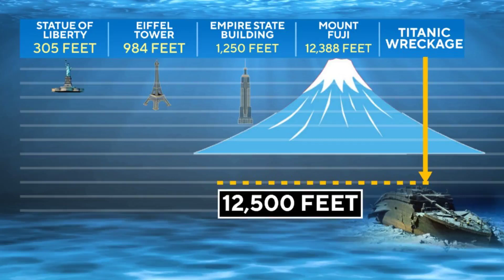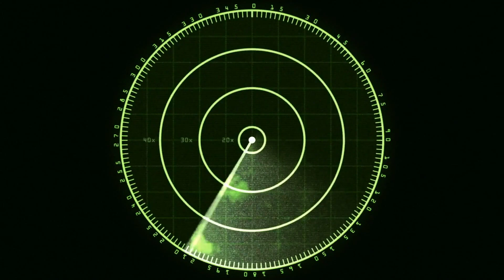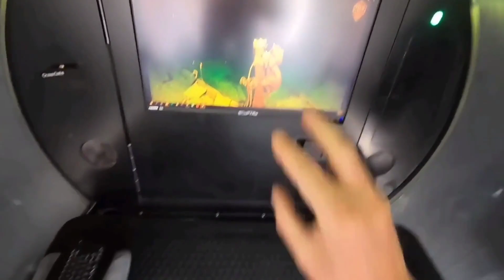How Fast Was The Implosion Of Titan Submersible???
In this video we try to understand what exactly happened to titan submersible and the factors leading to it...